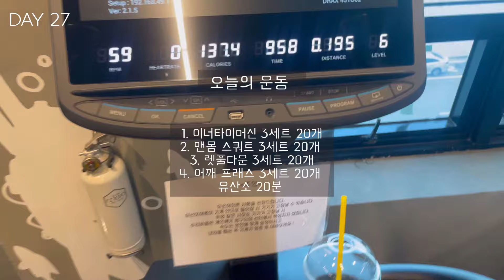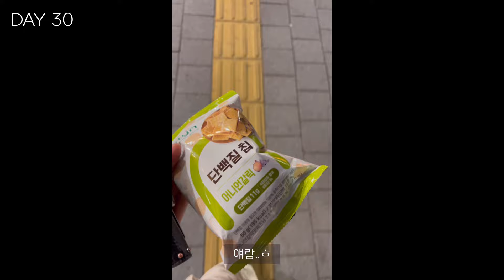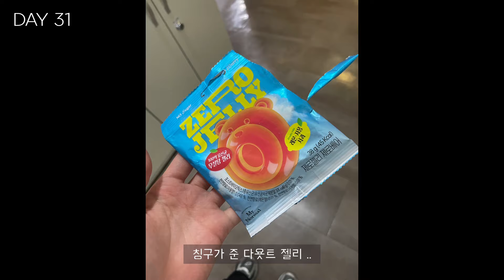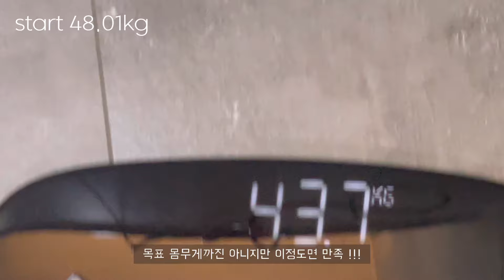다이어트 브이로그 5주차 | 드디어 끝났다…! 결과는 ?